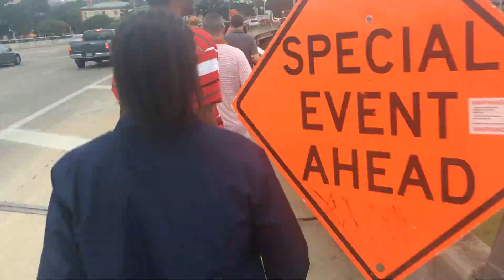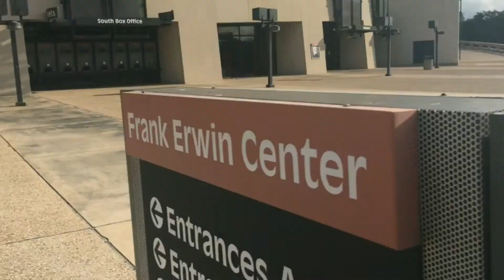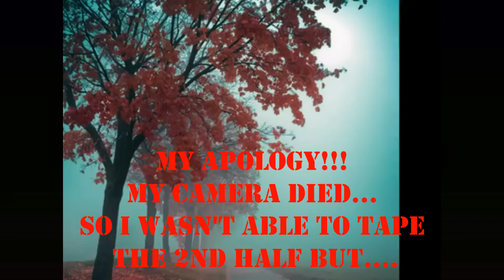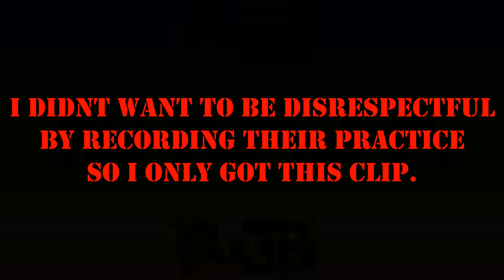UT vs OSU Football Game VLOG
Thanks so much for viewing!!!